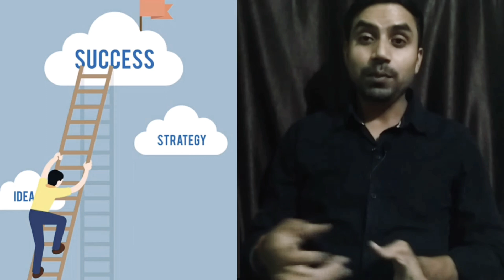what is first step to success? !!saphalta ki aur aapka phahla kadam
The first step to success begins from zero.
Never stop yourself to start.
Every big business start from zero..
so take the action...let start